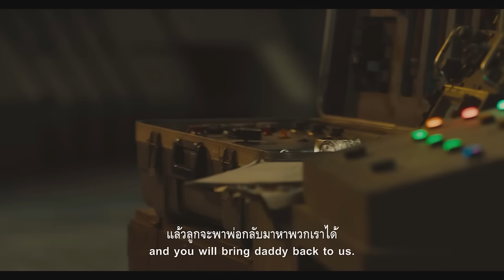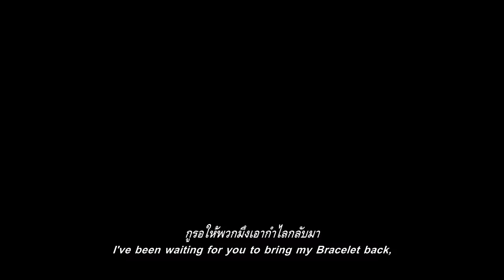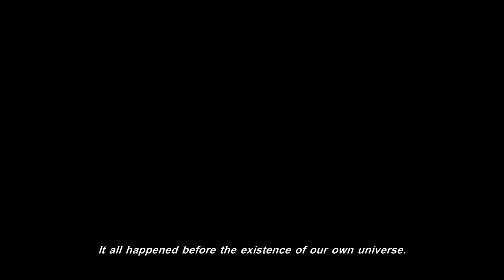[รีแคป][รีวิว][สปอย] ตาคลีเจเนซิส Taklee Genesis สรุปเนื้อหา ปม จุดสังเกต, รีวิว ตาคลีเจเนซิส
คลิป: รีวิว ตาคลีเจเนซิส , สปอย ตาคลีเจเนซิส

ตาคลีเจเนซิส Taklee Genesis ถือเป็นหนังแนว Sci-fi ของไทยแบบเต็มสูบที่นานๆที่จะมีมาให้ดูซักครั้งครับ ก่อนที่คลิปนี้จะลงผมคาดว่าคงมีหลายๆท่านได้ดูหรืออ่านรีวิวผ่านตามาบ้างแล้ว แต่คลิปนี้จะเป็นการสรุปเนื้อหาและประเด็นต่างๆโดยย่อของ ตาคลีเจเนซิส Taklee Genesis เอาไว้ และด้วยเนื้อหาที่เยอะและซับซ้อน คลิปนี้จึงอาจฟังแล้วงง ทางผมต้องขออภัยมา ณ ที่นี้อย่างสูงครับ

หมายเหตุ: [รีแคป][รีวิว][สปอย] ตาคลีเจเนซิส Taklee Genesis สรุปเนื้อหา ปม จุดสังเกต, รีวิว ตาคลีเจเนซิส นี้ทำขึ้นเพื่อความรู้และความบันเทิงสำหรับผู้ที่ประสงค์หาข้อมูลเพิ่มเติมในส่วนที่ไม่เข้าใจหรือพลาดส่วนสำคัญไปหลังรับชมภาพยนตร์เป็นที่เรียบร้อยแล้ว และ สร้างเพื่อเป็นข้อมูลอ้างอิงสำหรับผู้ที่ต้องการรับฟังเนื้อเรื่องก่อนชมภาพยนตร์ของจริงเพื่อที่จะได้ไม่พลาดสาระสำคัญของเรื่องขณะรับชม ใครยังไม่ได้รับชมภาพยนตร์ของจริง อย่าลืมไปรับชมกันเพื่ออุดหนุนและเป็นกำลังใจต่อผู้สร้างและนักแสดงกันด้วยนะครับ ขอให้รับชมภาพยนตร์อย่างสนุกครับ

- ตาคลีเจเนซิส
- Taklee Genesis

2.25 ชั่วโมง

ชูเกียรติ ศักดิ์วีระกุล

พอลล่า เทย์เลอร์ รับบท สเตลล่า
ปีเตอร์ คอร์ป ไดเรนดัล รับบท อิษฐ์
นีน่า-ณัฐชา เจสสิก้า พาโดวัน รับบท วาเลนไทน์
วอร์-วนรัตน์ รัศมีรัตน์ รับบท ก้อง
ภูธฤทธิ์ พรหมบันดาล รับบท จำนูญ
แจ็ค-กิตติศักดิ์ ปฐมบูรณา รับบท นักศึกษา
อินทิรา เจริญปุระ รับบท ชาวบ้านเชียง
นุชนภา สร้อยดารา รับบท คำลา
เจนจิรา พงพัศ รับบท ดวงพร